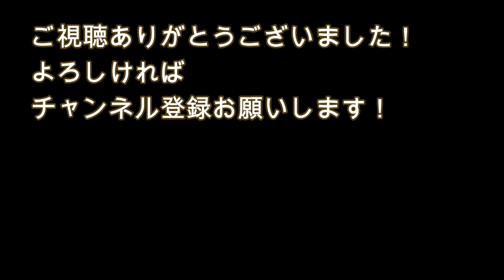いつも何度でも／千と千尋の神隠し（ソロギター）by Keitaro Kitamura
南澤大介さんのソロギターのしらべ スタジオジブリ作品集から、千と千尋の神隠し「いつも何度でも」を弾いてみました♪